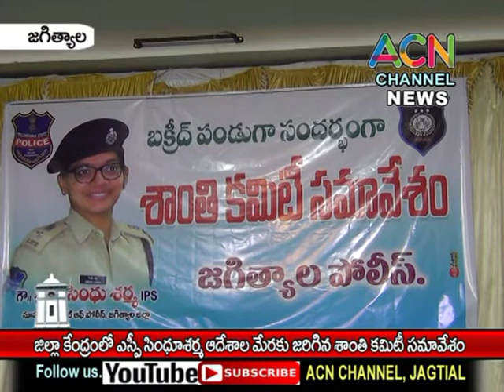జగిత్యాల : జిల్లా కేంద్రంలో ఎస్పీ సింధూశర్మ ఆదేశాల మేరకు జరిగిన శాంతి కమిటి సమావేశం